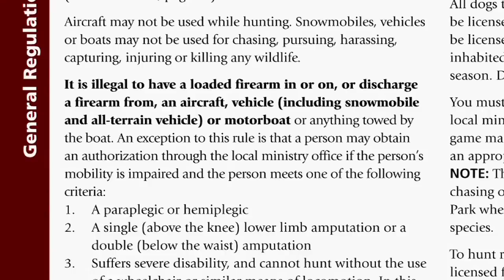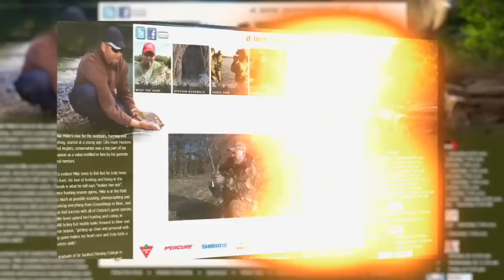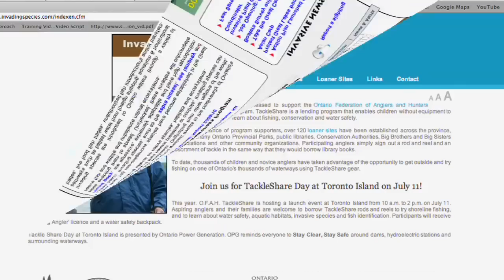Episode 7: Pheasant Hunting with Mobility Challenged Hunters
This is a great episode that shows where there is a will there is a way! Host Mike Miller is joined by his friend Doug Poirier who is an avid angler and hunter but like many who enjoy the outdoors is physically not able to do so as he was recently diagnosed with  Multiple Sclerosis.